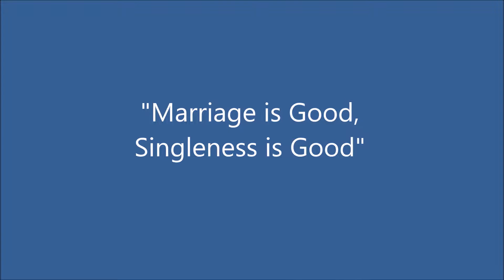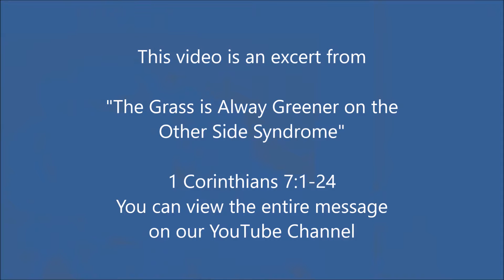Marriage is Good, Singleness is Good